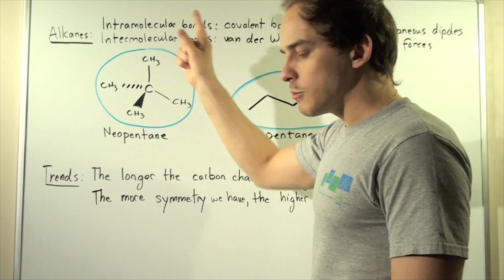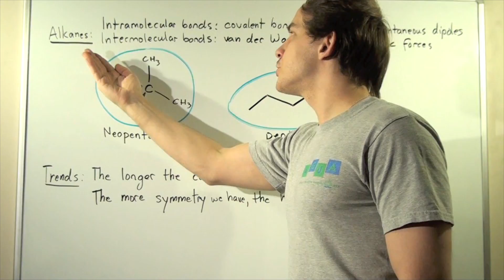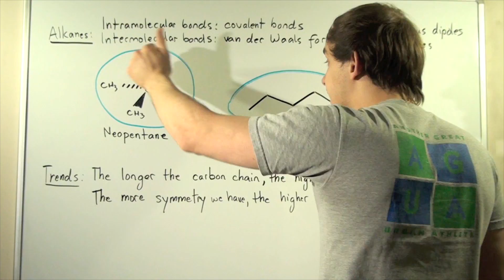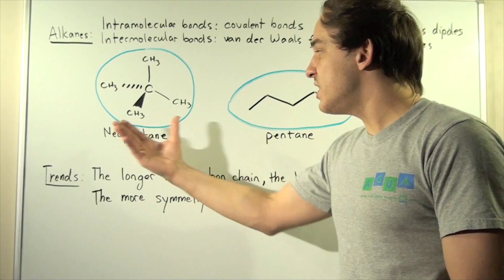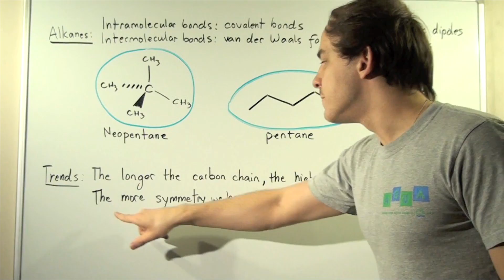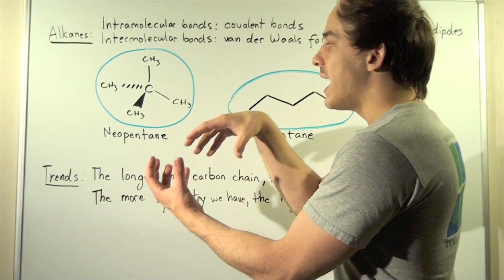Boiling and Melting Points of Alkanes